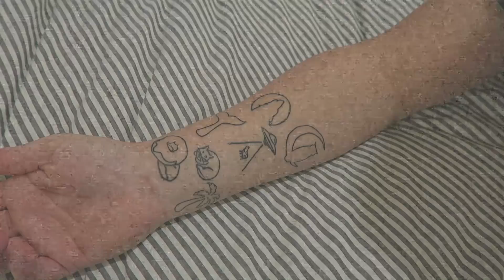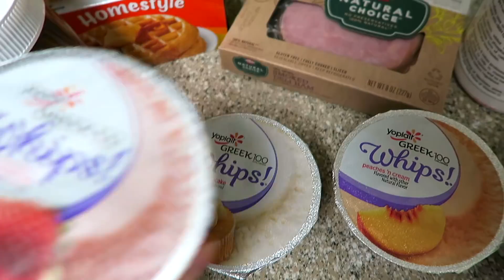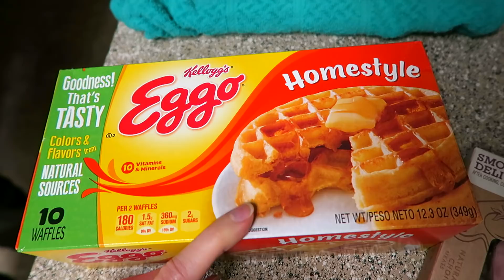ИНОСТРАНЦЫ ПОЮТ НА РУССКОМ! Элджей & Feduk - Розовое вино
ИНОСТРАНЦЫ ГОВОРЯТ И ПОЮТ НА РУССКОМ ЯЗЫКЕ! 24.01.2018